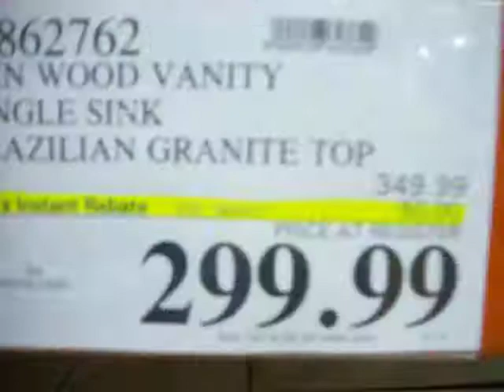2444: COSTCO in Simi Valley, California.